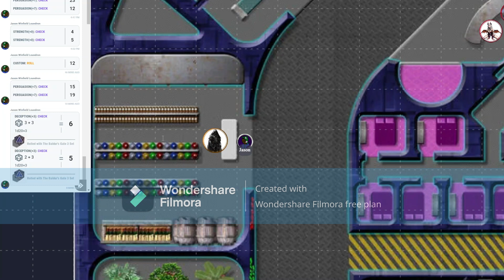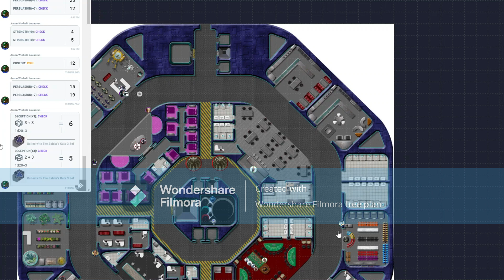Space Adventures: Jason's shopping Arc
twitch channel Hit me a follow